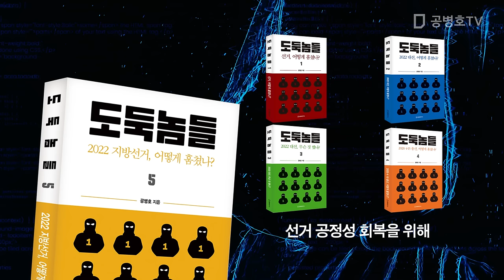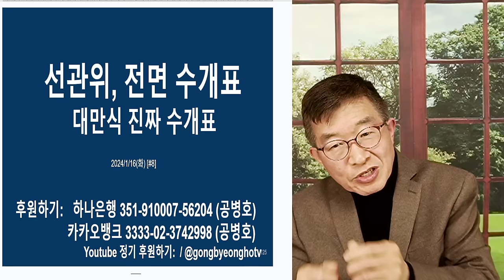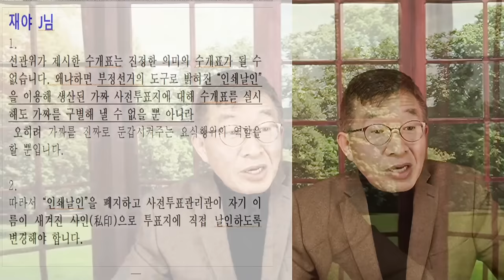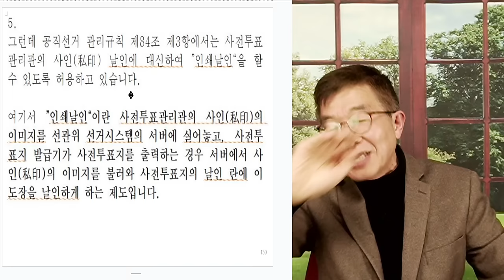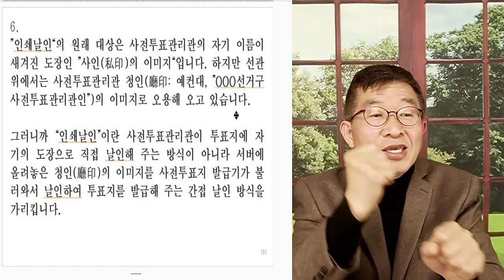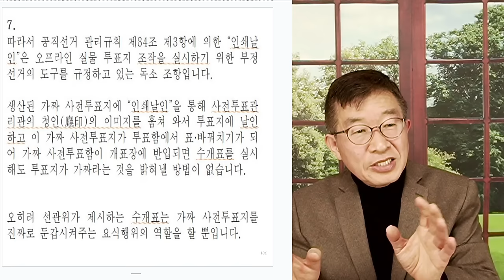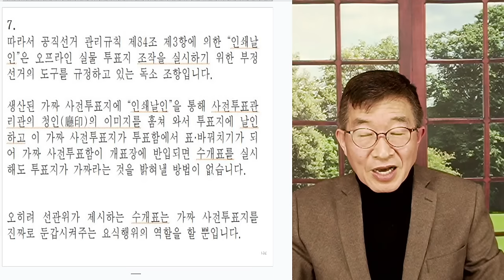전면 수개표, 사기! / 위조투표지 카운팅 / 대만식, 현장 진짜 수개표 [공병호TV]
Bitcoin : 3MTW849AkP2ftLeSK2teZHMmzLu7Z83s9U